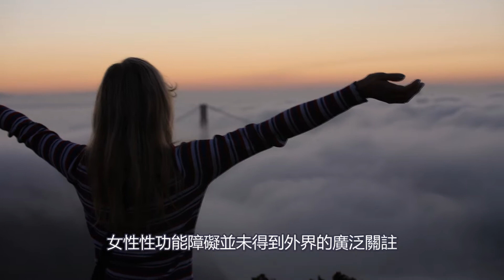女性也會出現“早洩”？陰痿？「奇怪的性知識」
視頻素材來源於“攝圖網”，已購買個人使用版權，部分素材來源於Pexels